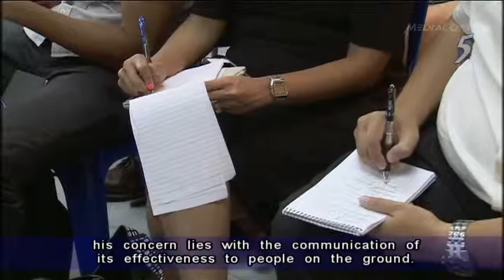WP introduces final batch of candidates for General Election 31Aug2015